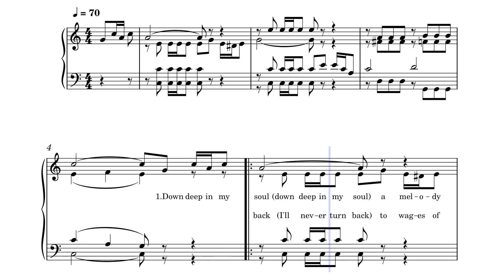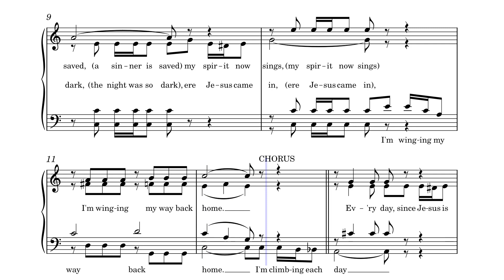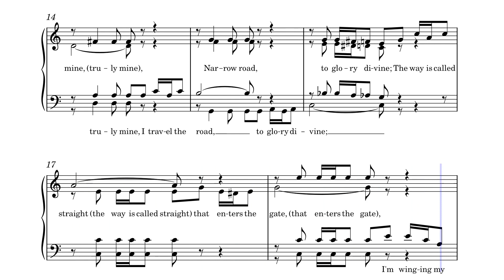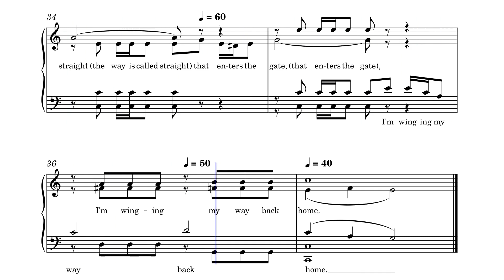I'm Winging My Way Back Home by J. B. Coats, 1941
This hymn was written and composed in 1941 by J. B. Coats and is published in "Church Hymnal" (page 219) by Tennessee Music and Printing Co. (1951, 1979) and is available on Amazon.

J.B. Coats was born on April 6, 1901, in Summerland, Mississippi. He attended the schools of his area and was both a student and lover of music all his life...His formal education was continued with study at Mississippi Southern College and Louisiana State University. He also studied music with Julius Rishing, J.E. and Alvis O. Thomas and T.B. Mosley. When just a lad about fourteen, he began teaching music classes and conducting evangelistic singing. Mr. Coats was a teacher in public schools most of his life...He was the composer of many loved gospel songs with "Where Could I Go" having been printed and sung most widely. Others of his outstanding songs are "A Wonderful Place", "My Soul Shall Live On", "I'm Winging My Way Back Home", and "Tomorrow May Mean Goodbye". Many of his songs have been recorded by leading quartets and singers...Mr. Coats was associated with Stamps-Baxter Music Company and a lifetime staff writer for them...He joined the Baptist Church and served more than thirty years as a Deacon before answering the call to the ministry. He died on December 15, 1961.